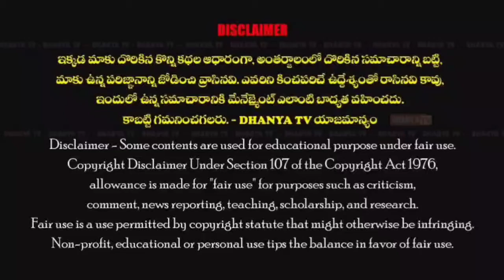MLA రాచమల్లు ద్వారా మా TCC సంఘానికి న్యాయం జరిగింది. - TCC సంఘ పెద్దలు